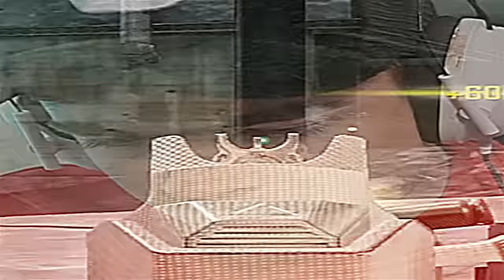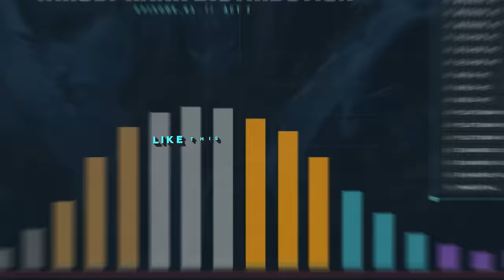I BECAME THE #1 GRAU PLAYER in COD Mobile...